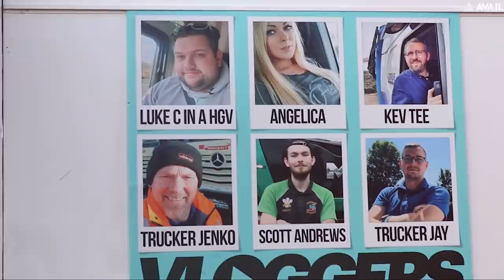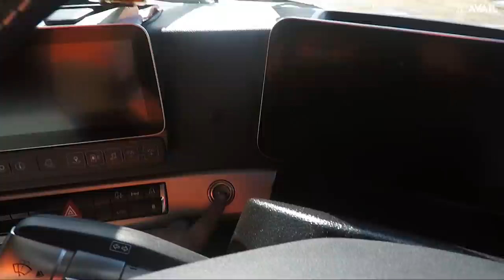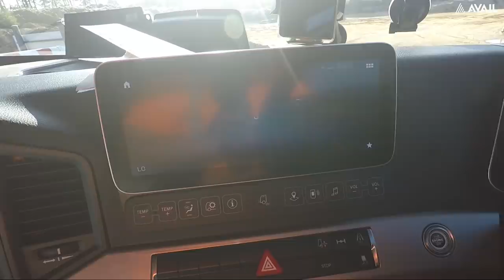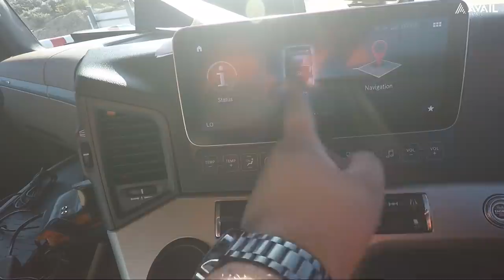It Drives Itself! AMAZING!!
if your referred haulier signs up you get £100!